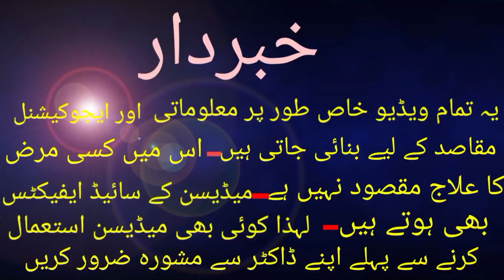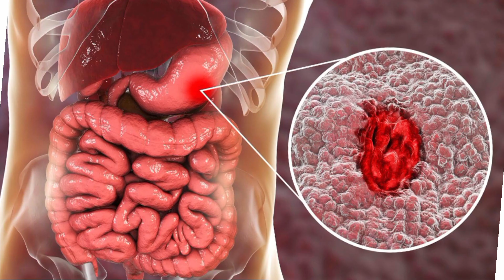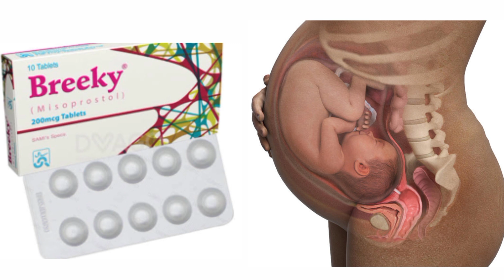Breeky Tablet(Misoprostol)Uses& Side-effects In Detail Urdu & Hindi! How to use Breeky for Abortion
Breeky Tablet(Misoprostol)Uses & Side-effects In Detail Urdu & Hindi! How to use Breeky for Abortion In Complete Details
Breeky For Abortion how to use in Urdu & Hindi

Breeky Tablet for Stomach Ulcer
Side-effects of Breeky (Misoprostol)Tablet
Abdominal pain
# Nausea